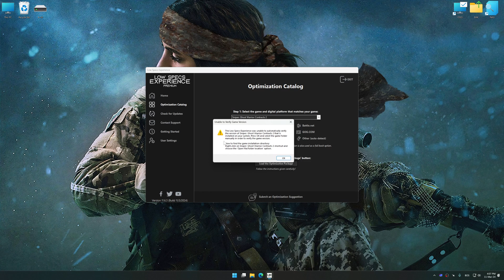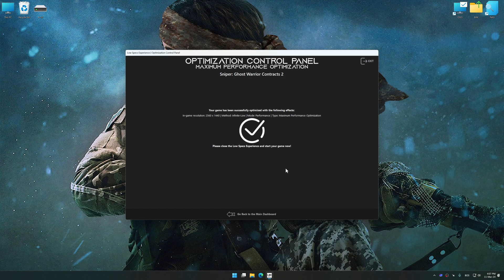Sniper: Ghost Warrior Contracts 2 | How to Get Maximum FPS Boost and Fix Lag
This Maximum FPS Boost guide for Sniper: Ghost Warrior Contracts 2 shows you how to increase and maximize frame rates, fix lag, reduce stutters, and improve overall performance using the Maximum Performance presets in Low Specs Experience.

⏱️ Timestamps

00:00 Before vs After Optimization
00:30 Optimization Guide
01:51 Additional Gameplay Footage